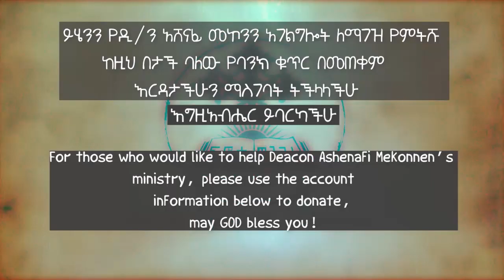የማርቆስ ወንጌል ትርጓሜ ክፍል 17 ዲ/ን አሸናፊ መኮንን Ye Markos Wengel Tireguamie Part 17 Deacon Ashenafi Mekonnen